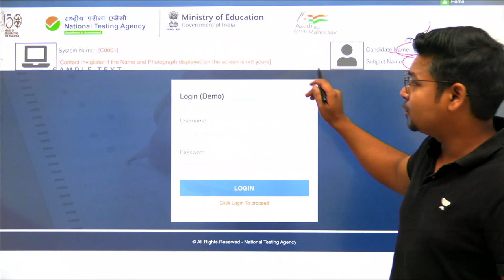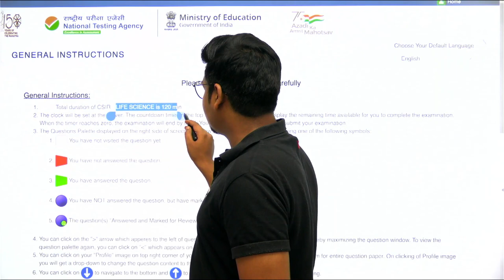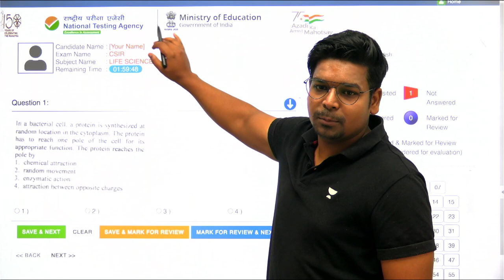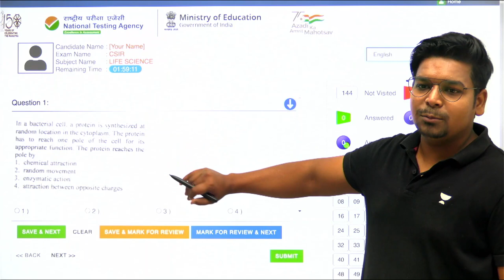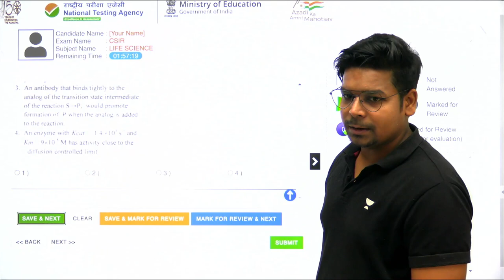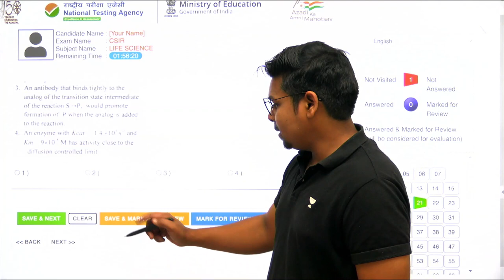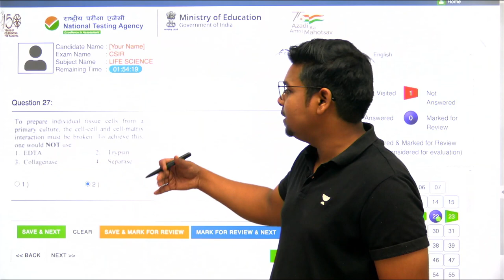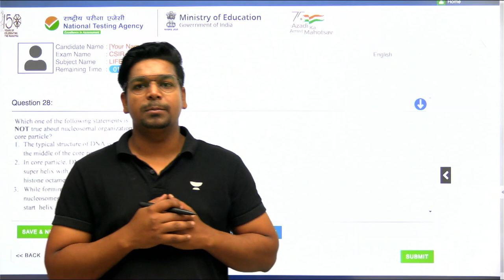How to Use NTA CSIR exam dashboard ? | By Virendra Singh | GATE | DBT | ICMR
GATE LIFESCIENCE
GATE Biotechnology
ICMR JRF
NTA Score
GATE BT Preparation
Bioprcocess Engineering
Bioinfomatics